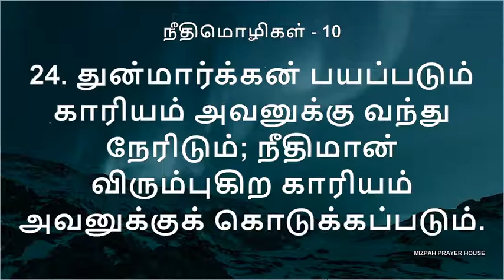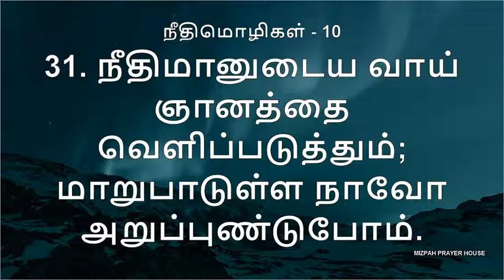NEETHI MOZHIGAL 10 | PROVERBS 10 | நீதிமொழிகள் 10 | Proverbs TAMIL | TAMIL BIBLE | neethimoligal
EPISODE 169 Morning

அத்தியாயம் 169 காலை

நீதிமொழிகள்  அதிகாரம் 10,
Proverb's  CHAPTER 10 ,
PROVERBS  ,
Proverb's 10 TAMIL,
NEETHI MOZHIGAL BIBLE,
NEETHI MOZHIGAL BIBLE TAMIL,
NEETHI MOZHIGAL TAMIL BIBLE,
NEETHI MOZHIGAL BIBLE IN TAMIL ,